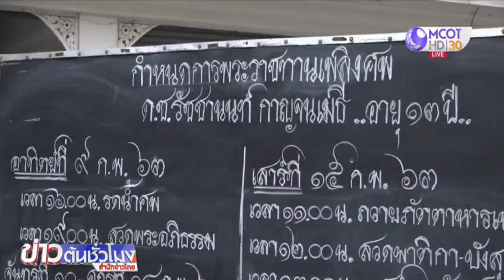ชาวโคราชทำบุญเมือง อุทิศส่วนกุศลให้ผู้เสียชีวิตเหตุกราดยิง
ชาวโคราชหลายพันคนร่วมทำบุญเมืองครบรอบ 364 ปี ที่บริเวณอนุสาวรีย์ท้าวสุรนารี พร้อมอุทิศส่วนกุศลให้กับผู้เสียชีวิตจากเหตุกราดยิง